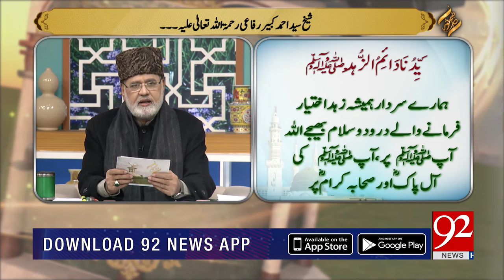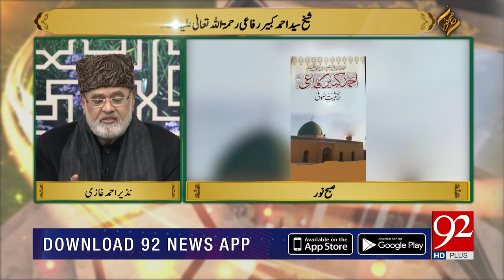SUBH-E-NOOR | Hazrat Sheikh Syed Ahmed Kabir Rifai (RA)| 18 January 2020 | 92NewsHD